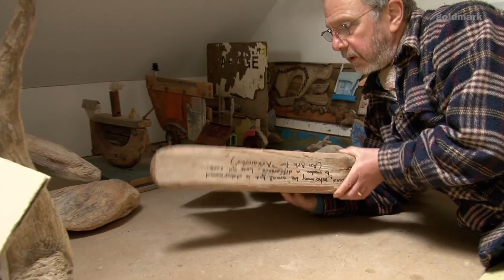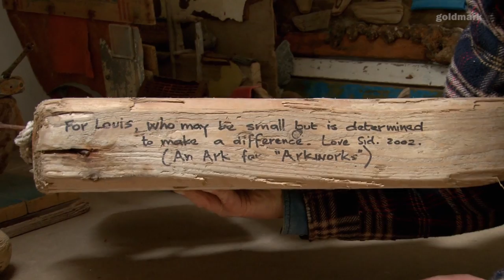Sid Burnard: "Free Spirit" feature film about driftwood sculptor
Artist Sid Burnard welcomes us into his weird and wonderful world of beachcombing. Through his eyes we see how an old fragment of driftwood transforms into an elegant neck of a bird, or how a washed up lavatory seat takes on a new life as a boat: 'The Loo-seat-ania'. It is a warm and humorous insight into a creative mind with an astonishing gift of seeing what others do not.

"It takes a special eye to see the potential beauty in what others discard. His work always makes me smile." Simon Beaufoy, Screenwriter Slum Dog Millionaire, The Full Monty

To view work by Sid Burnard visit his Goldmark artist

Biography - Sid Burnard was born in Brighton in 1948. Introduced to the art of beachcombing by his Romany grandmother, Sid learnt to appreciate the beauty of nature from an early age. His time at Bristol Guild of Applied Arts gave him a profound understanding of visual arts and crafts and allowed him to put his personal vision into practice.

He is now based in Borth near Aberystwyth in Wales, where the flotsam and jetsam from the nearby sea is his only source of materials. Working with found objects, nothing is changed -- simply introduced to another. His driftwood pieces, usually birds, boats or mythical beasts, are full of his passion, integrity and wonderful humour.

A family business started by Mike Goldmark, we've been selling art from the Goldmark Gallery in Uppingham, UK for over 40 years and hold over 50,000 items in stock. Explore a wide range of the very best art and ceramics available to you through our where you'll also find scholarship pages, books, online catalogues and even GoldmarkTV!